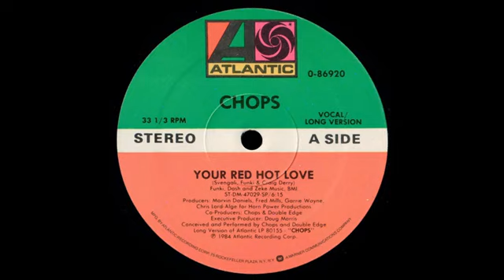Chops 84 Your Red Hot Love (funky town)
Écoutez ces morceaux dans votre émission FUNKYTIME avec Anthony Duroy sur le 107.9Fm Lille      ( France ) & le Grand Mouscron (Belgique) chaque Samedi soir 18h-20h
et Internet